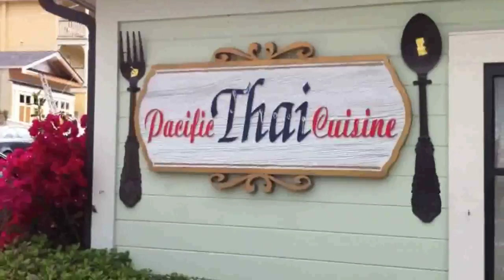Monterey, California 2011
Copyright Henkydory Films 2011
A day in Monterey County.
For fun, we insulted everything good about the bay area.